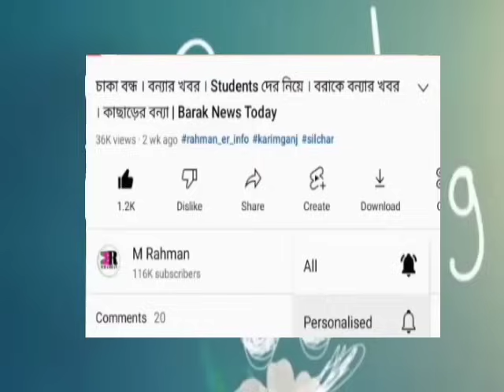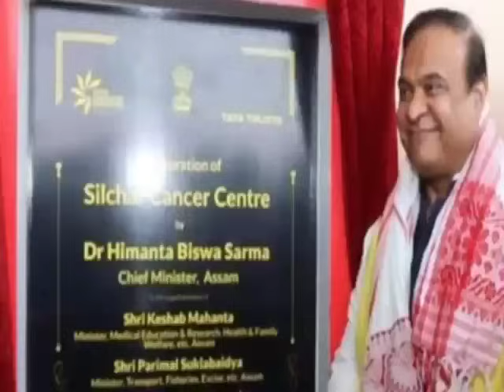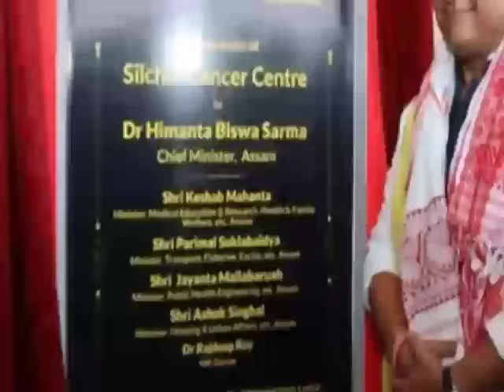জরুরি নির্দেশ! দাম বাড়লো | LPG Gas এর | নতুন নিয়ম | ২ দিন বন্ধ | বরাকের উন্নয়ণ | Train বন্ধ | Barak